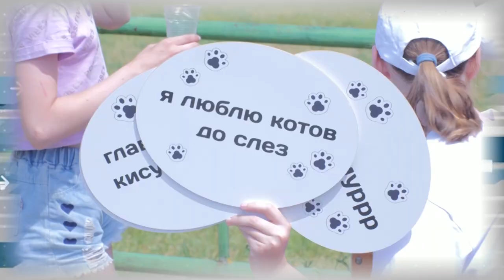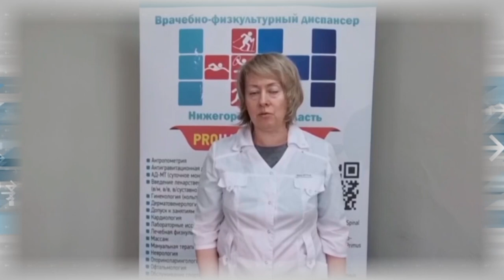Дополнительное время 03.06 – 07.06